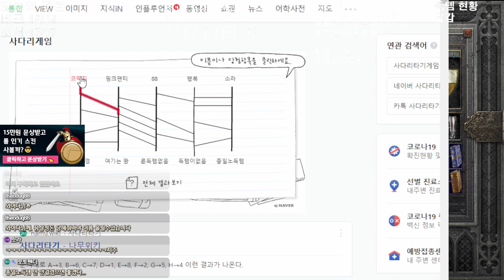디아2 안다뚜껑과 저주의 사다리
디아블로2 레저렉션
맨땅 소서
평일 오전9시~오후5시 라이브
후원 감사합니다 냠냠